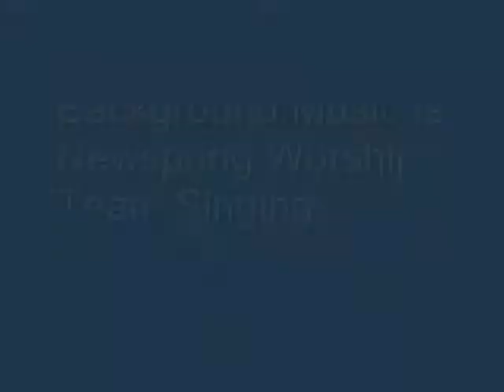14. Video Picture Slideshow Of My Baptism - Newspring Worship Team Always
Video Picture Slideshow Of My Baptism on july 21st 2013 With newspring worship team singing Passion Band's Always In The Background